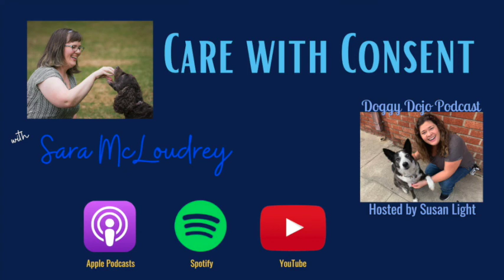Care with Consent with Sara McLoudrey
Sara McLoudrey is the owner of Decisive Moment Pet Consulting and has been a professional dog trainer for 18 years! Currently, Sara is a Certified Dog Behavior Consultant (CDBC with IAABC), CPDT-KSA, Fear Free Certified Professional Level 1 Elite and Certified Trainer, Low Stress Handling Certified, FitPaws Master Trainer, and TagTeach Level 3. Over the years she has seen how our relationships with dogs have changed and even how the “positive/force free/clicker” training world has evolved.

Sara specializes in Care with Consent (cooperative care), human-directed aggression, resource guarding, helping senior dogs thrive, and living with intact dogs. While specializing in these topics, of course, she sees all types of serious behavior cases.

Currently, she offers personalized behavior modification programs, monthly membership communities, and virtual classes such as Care with Consent Foundations, Tip Top Toenails, and Muzzle Magic. In addition to working directly with clients, she also offers services for pet professionals - veterinarians, veterinary nurses, groomers, and training colleagues.

In addition to Decisive Moment Pet Consulting she is also an Animal Trainer at Synergy Behavior Solutions, a veterinary behavior practice. Her professional animal training career started in 2004, founding ROOT Dog Training in suburban Chicago. In 2016, she sold ROOT, moved to Portland, and joined the team at Synergy Behavior Solutions.

Over the years Sara has completed with positively trained dogs in retriever field tests, high-level competition and rally obedience (Utility and RAE level), conformation, and elite level nose work. Currently, Sara shares her life with Rizzo, a 12 year old American Water Spaniel, and Lindy a 4 year old Nova Scotia Duck Tolling Retriever.

I'll see you in two weeks with a brand new episode of the Doggy Dojo!